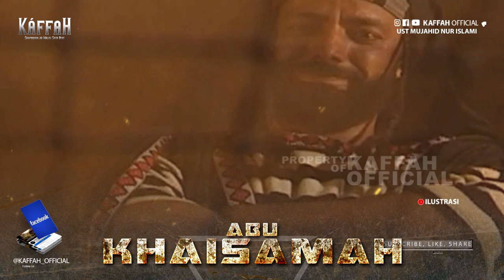Kisah Peperangan Abu Khaitsamah Bersama Rasulullah SAW